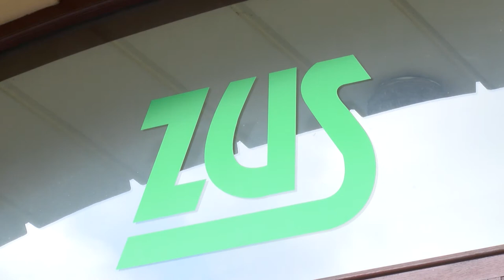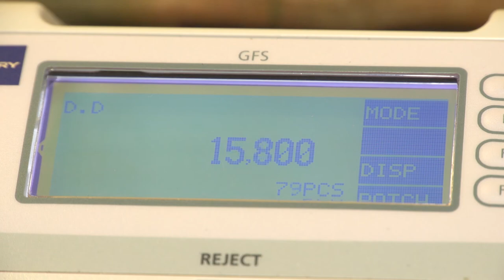Gorzej niż w Polsce będą mieli tylko emeryci w Meksyku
Obecni dwudziestolatkowie, którzy żyją i pracują w Polsce, będą mogli otrzymać na starość tylko 38,6 proc. ich finalnej pensji netto - wynika z raportu OECD. Eksperci przebadali jak działają systemy emerytalne na świecie. Okazuje się, że przeciętna wartość dla wszystkich państw OECD wynosi blisko 70 proc., na Słowacji 83,8 proc., na Węgrzech 89,6 proc. Polska plasuje się w ogonie zestawienia, tuż przed Meksykiem (w tym kraju emeryci będą mogli liczyć na 29,6 proc.).

– W mojej opinii wyliczenia OECD przedstawiają i tak optymistyczny scenariusz. Dwudziestolatek, którego emeryturę wyliczyli analitycy, powinien być zatrudniony bez przerwy, aż do momentu osiągnięcia wieku emerytalnego. W życiu nie zawsze tak bywa, co oznacza, że składka emerytalna oraz przyszła emerytura mogą być jeszcze niższe – podkreśla Robert Majkowski, Prezes Funduszu Hipotecznego DOM.

Dotychczas emerytury były finansowane ze składek obywateli płaconych na ZUS, podatków oraz ewentualnie innych narzędzi finansowych (gdy składkę odkładali sami zainteresowani). W przypadku PPK finansowanie będzie pochodziło od ubezpieczonego, jego pracodawcy oraz z budżetu państwa, które będzie premiować osoby oszczędzające.  - Pracownicze programy kapitałowe to dobry projekt. Młodzi ludzie rzadko myślą o starości i emeryturze. Jeszcze rzadziej oszczędzają na ten cel, co potwierdzają liczne badania. Tymczasem gromadzenie kapitału na przyszłą emeryturę powinno być priorytetem. PPK niestety nie rozwiązuje wszystkich problemów, jakie stawiają przed nami zachodzące zmiany demograficzne. Już dziś mówi się o tym, że społeczeństwo starzeje się coraz szybciej. Dodatkowo, poprzez obniżenie wieku emerytalnego, gwałtownie wzrosła nie tylko ogólna liczba emerytów, ale przede wszystkim liczba osób, które pobierają minimalne świadczenia emerytalne. Ten proces będzie niestety postępował – mówi Robert Majkowski, Prezes Funduszu Hipotecznego DOM.

Rząd chce ratować emerytów

Państwo ma kilka pomysłów jak ratować dziurawą kieszeń obecnych emerytów. Jednym z nich jest pomysł na waloryzację emerytur. Świadczenia mają wzrosnąć minimum o 2,98 proc., ale politycy rozważają również zmiany w ogólnych zasadach dotyczących waloryzacji, które miałyby być wprowadzone w późniejszym terminie. Sytuację najuboższych miałaby poprawić waloryzacja mieszana: do pewnego poziomu kwotowa, a dla pozostałych procentowa. Ciągle nierozwiązana jest kwestia regulacji rynku rent dożywotnich i odwróconego kredytu hipotecznego, które mogłyby natychmiast poprawić sytuację obecnych emerytów. Co prawda Sejmowa Komisja Polityki Senioralnej zapowiedziała Posiedzenie w tej sprawie, jednak nie widać, aby obecny Rząd był zainteresowany rozwojem tych usług.